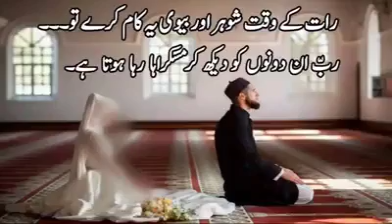رات کے وقت شوہر اور بیوی یہ کام کرے تو۔۔۔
Best video
Very best n emotional speech of saqib Raza